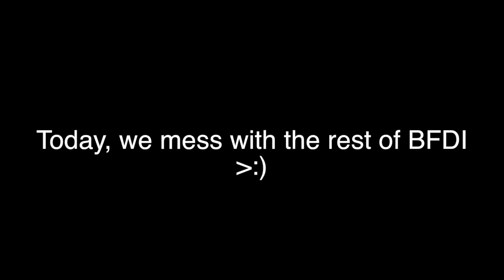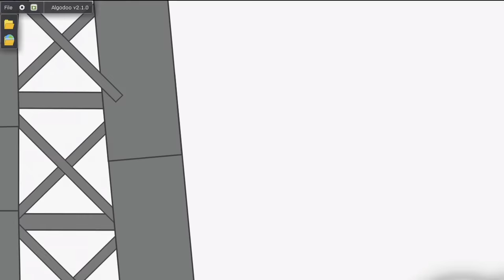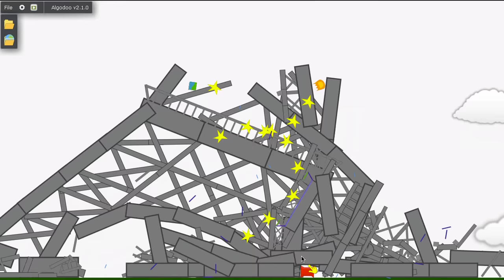Messing with BFDI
Nothing much to describe.

fools happy april~